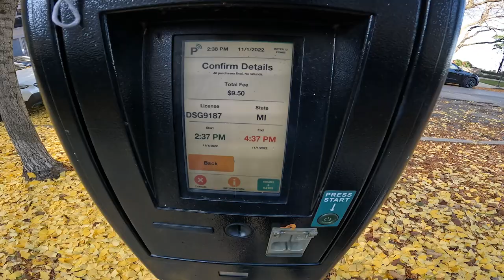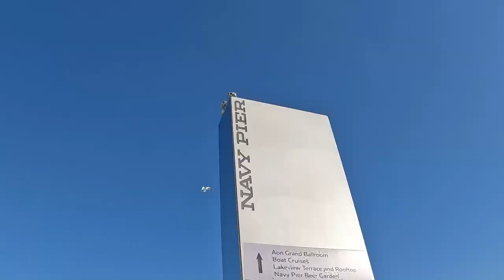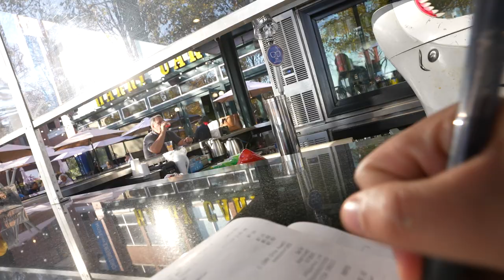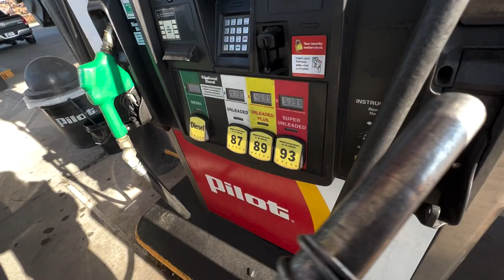I Car Camped in Downtown Chicago and it Sucked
SUMMER SET UP-
Battery Powered Fan
Dog Self-Cooling Mat
Tailgate Awning